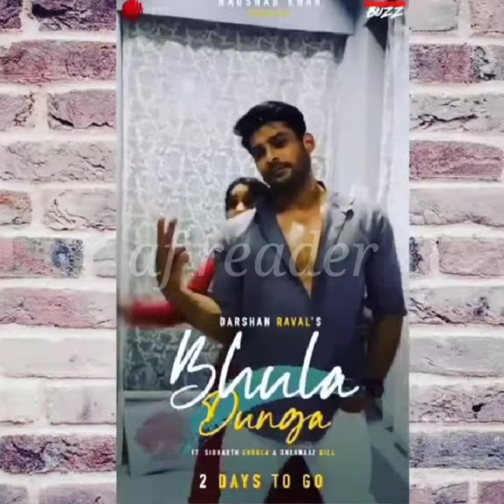आ गया नया पोस्टर वीडियो सामने || देखिये सिद्धार्थ ओर शहनाज़ ने fans को क्या कहा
hi dosto ish vedio me aap dekehnge ki sidnaaz ki ki ak nya poster aya same

sanacrectorless सिद्धार्थ की वजह से मिला शहनाज को एक और नाम bigg Boss season 14 ki para list Aai samne bigg Boss season 14 list Sidnaazkiholi Sidnaaz HolispecialSidnaaz bb13holispesiol shehnaz Kaur gill live on Instagram Sidnaaj apserialupdate thekapilsharmashow kapilsharma the Kapil Sharma show mein hogi Shahnaz aur Siddharth ki dhamakedar entry the Kapil Sharma show mein Shahnaz aur Siddharth banenge kuchh Dinon ke mehman शहनाज और सिद्धार्थ कपिल शर्मा शो में करेंगे एंट्री women's day special top 5 India's most television entertaining women women's day special top 5 India's most entertaining women women's day special शहनाज ने होली को लेकर किया बड़ा खुलासा शहनाज की होली फुल वीडियो शहनाज अपने और सिद्धार्थ की होली को लेकर किया बड़ा खुलासा Siddharth angry reaction on fans Mujhse Shaadi Karoge: Shahnaz Gill said - someone came hug me and kiss me
shehbajgill shehnajgill shidhhartshukla Mujhse Shaadi Karoge: Shahnaz Gill said - Someone came to give me a hug and kiss Shehnaz Gill is seen in the show 'Mujhse Shaadi Karoge' these days. In this show, she is looking for a groom for herself. However, she has not been close with anyone yet. Not only this, in this show she does not look as excited and energetic as Bigg Boss. Now recently Shehnaz herself told how she can be back energetic. Actually, a video related to the show has come out in which Shahnaz goes in front of the camera and says that he wants someone who comes from outside and pampers him. In the video, you will see that Shahnaz is looking at the camera and saying that she wants to share her experiences with everyone. Shehnaz says that her heart is broken and she wants someone from outside the house to come and pamper, hug and kiss her. Shehnaz says that she is very sad and wants attention. Shahnaz further says that he feels that this will give him energy.   With this statement from Shahnaz, it seems that she is not giving this message to Siddharth Shukla. Shahnaz wanted to increase her relationship with Siddharth ... During an interview a few days ago, Shahnaz said about Siddharth, "I love Siddharth and want to pursue my relationship with him, but it all depends on him." Shahnaz had said, "Only one-way love has been shown from my side in Bigg Boss house." I can not get the mind of another, but I can definitely tell my feelings. If he wants to continue this relationship outside of Bigg Boss too, then I have no problem.